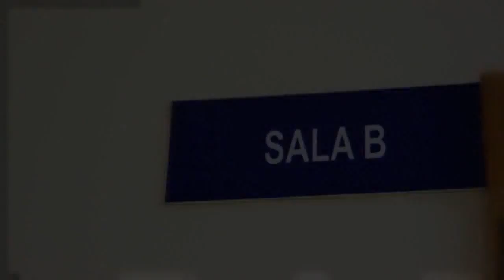Trailer de Nascimento: Cecília Mota Zagonel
Imagens: Jorge Luis
Ediçao: Jorge Luis
Hospital de Estrela